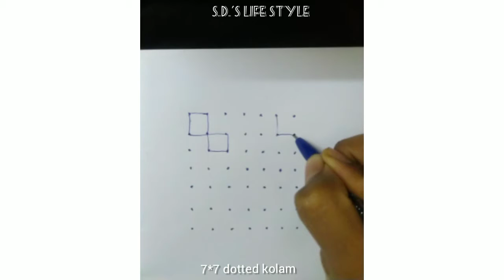7*7 dotted kolam|9*9 dotted kolam|how to draw kolam|kolam for beginers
7*7 and 9*9 dotted kolam for beginners